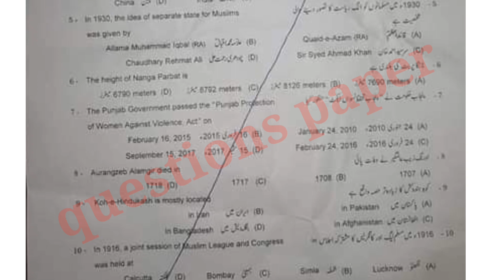9th class pak studies paper 2023|gujranwala board|9th class pak study group 2 mcqs paper 2023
9th class pak studies paper 2023|gujranwala board|9th class pak study group 2 mcqs paper 2023